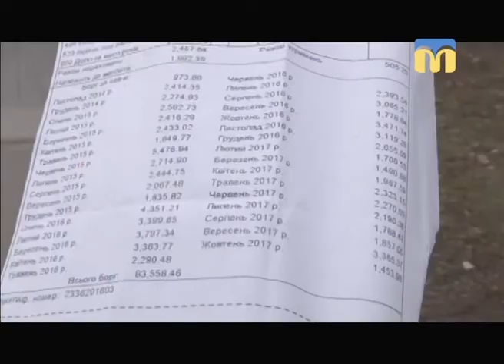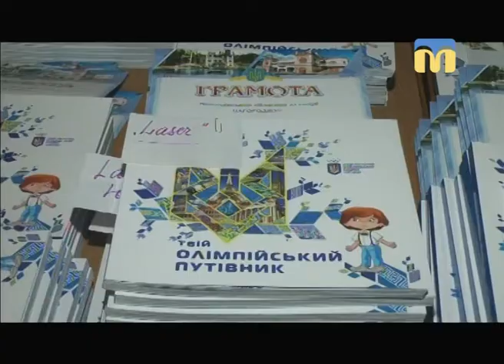Телевізійні новини Миколаївщини (денний випуск новин) – 27.12.2017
Інформаційна картина дня поглядом кореспондентів телеканалу “Миколаїв” (денний випуск новин — 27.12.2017):
- працівники суднобудівного заводу перекрили Варварівський міст;
- ситуація в зоні проведення АТО;
- Олександр Сєнкевич проти Миколаївської міської ради;
- святкова  концертна програма для вихованців школи-інтернату Новоодеського району;
-  Рада національних товариств Миколаєва привітала дітей міста і області;
- за перемоги на місцевих та всеукраїнських змаганнях відзначили яхтсменів-початківців.